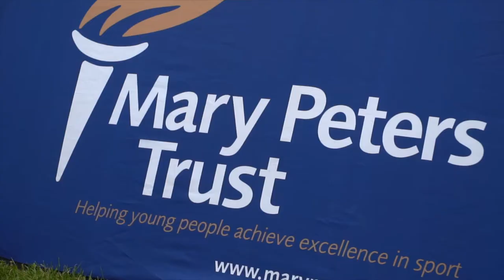Mary Peters Gold Medal 50th Anniversary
Partnering with Athletics NI, Dawsee Media created this promotional video in commemoration of Lady Mary Peters 50th anniversary of winning the gold medal at the 1972 Summer Olympics.